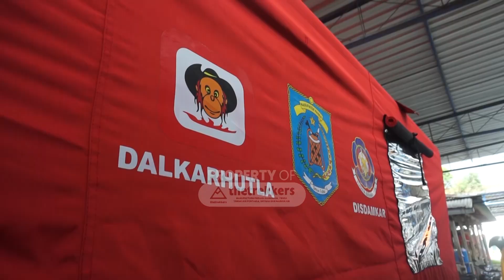TENDA ANTI KARAT!? BISA CUSTOM LOGO JUGA?? TENDA TEGAK 3X4X2.8 THETREKKERS JOGJA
Alamat :
Plaosan, Tlogoadi, Kec. Mlati, Kabupaten Sleman, Daerah Istimewa Yogyakarta 55286